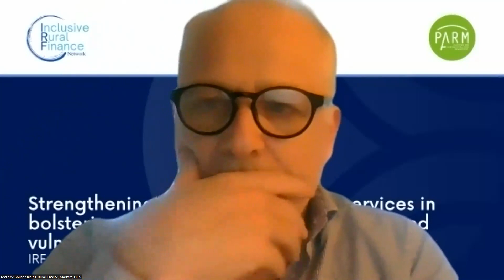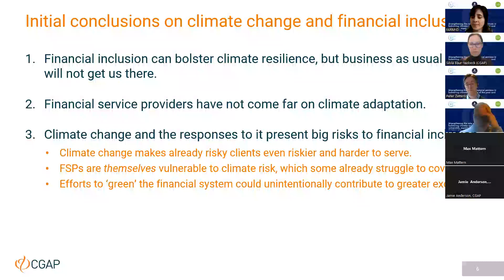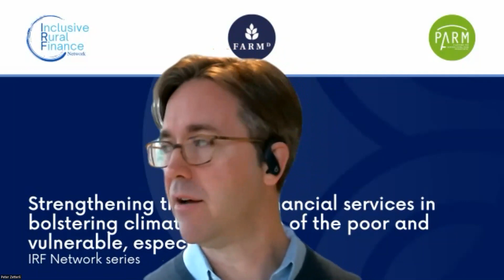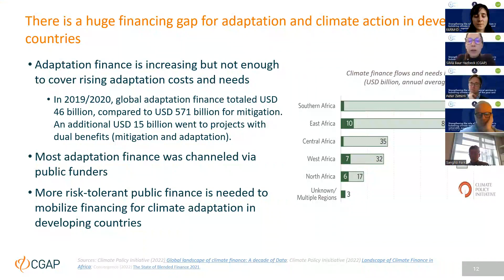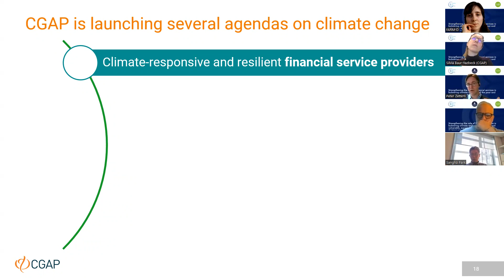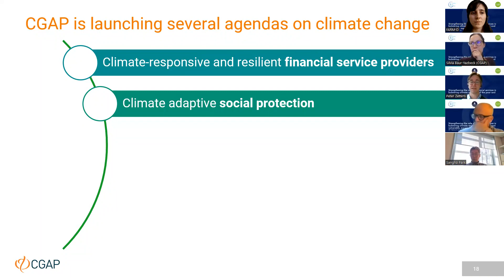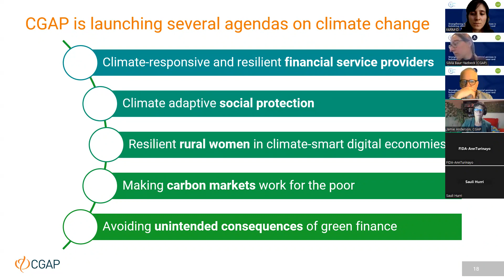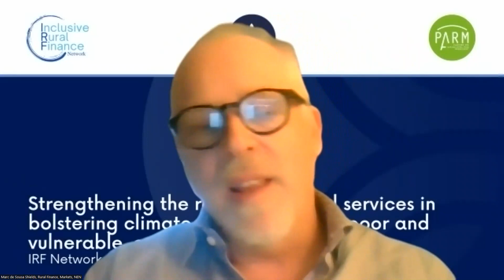IRF Network/FARM-D on Strengthening the role of financial services in bolstering climate resilience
On March 13th, 2023, the Inclusive Rural Finance (IRF) Network in collaboration with FARM-D, hosted and managed by the Platform for Agricultural Risk Management (PARM), co-organized the event "Strengthening the role of financial services in bolstering climate resilience of the poor and vulnerable, especially women".

The event had the objective of providing a strategic overview of CGAP and its work in climate finance including from inclusive retail to carbon market development.